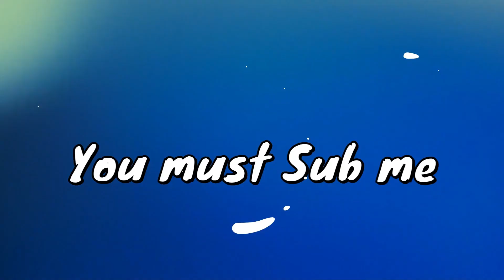【 Hacker 】EggWars Cubecraft Kill-Aura Fly Speed B-Hop Minecraft bedrock TottoOP Robotic